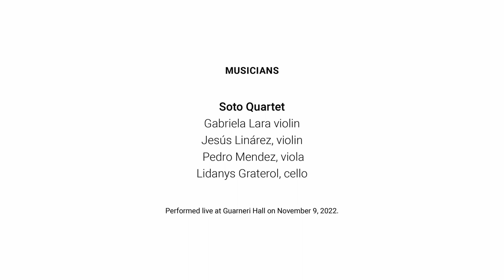Soto Quartet: Ginastera String Quartet No. 1, Op. 20: I. Allegro violente ed agitato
Soto Quartet performs String Quartet No. 1, Op. 20: I. Allegro violente ed agitato by Alberto Ginastera featuring Gabriela Lara (violin), Jesús Linárez (violin), Pedro Mendez (viola), and Lidanys Graterol (cello). Performed live at Guarneri Hall on November 9, 2022.

Executive Director: Stefan Hersh, Guarneri Hall NFP
Creative Director: Mike Grittani, Grittani Creative LTD
Audio Engineer: Charlie Post